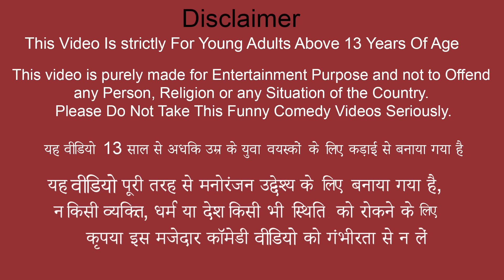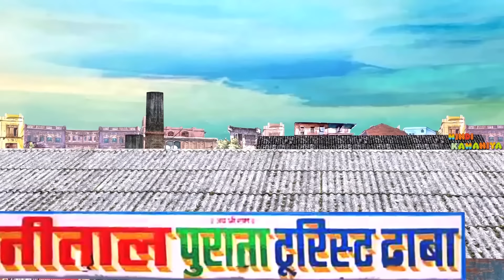चिकन शवर्मा वाला Chicken Shawarma Wala Hindi Kahaniya New Funny Comedy Video 2022